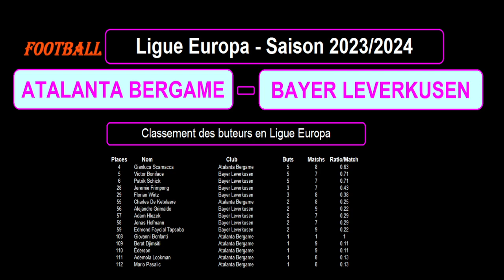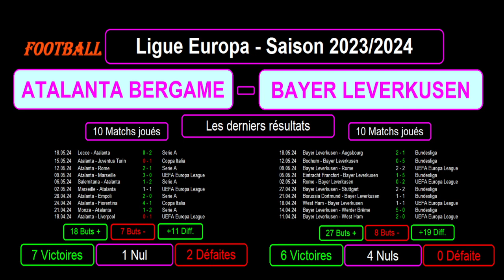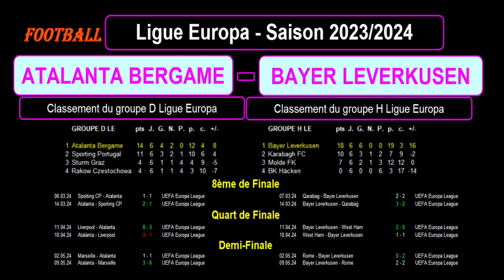ATALANTA BERGAME - BAYER LEVERKUSEN : FINALE Ligue Europa Saison 2023/2024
Je vous présente la FINALE de la Ligue Europa 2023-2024, match de football du 22/05/2024 : Atalanta Bergame contre Bayer Leverkusen.

Je vous présente le parcours de ces 2 équipes pour en arriver à ce stade de la compétition avec les stats, le classement des buteurs des joueurs des 2 équipes dans la ligue Europa, les résultats des 2 équipes sur les 10 derniers matchs toutes compétitions confondues avec les stats, les compositions éventuelles des 2 équipes avec les tactiques et stratégies.